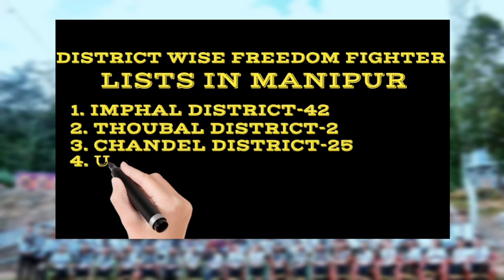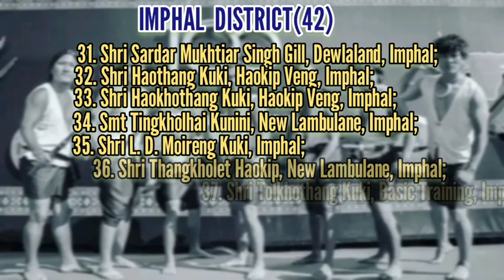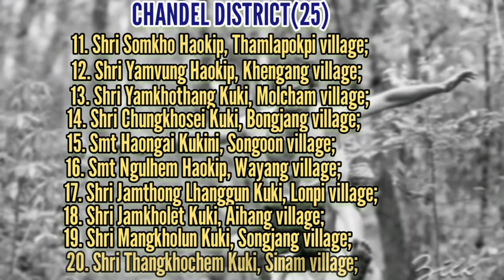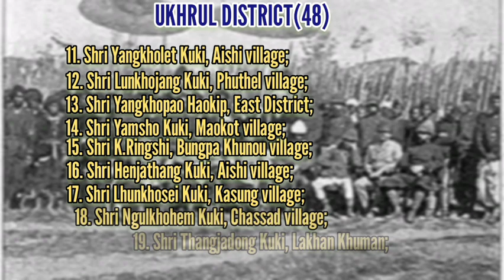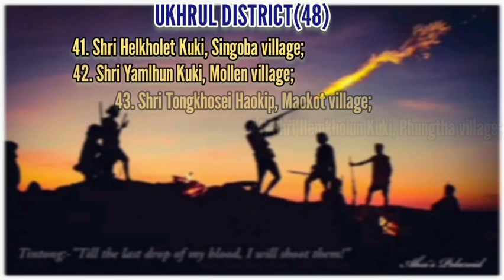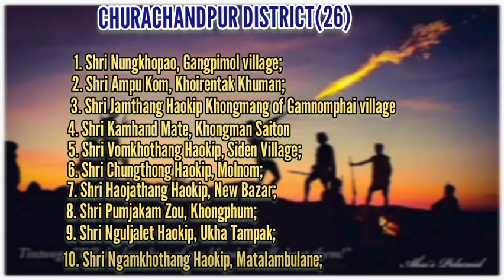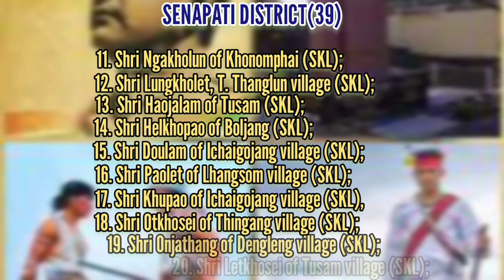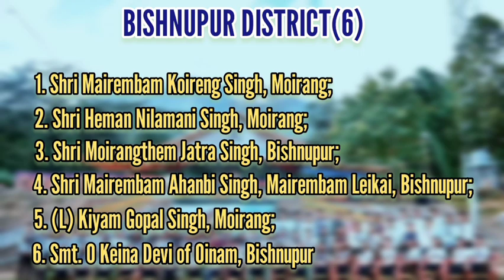Indian Freedom Fighters of Manipur|Lists of District-Wise{Enshrined in the INA-Memorial Complex}